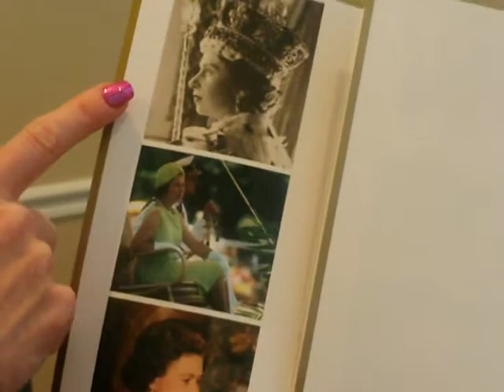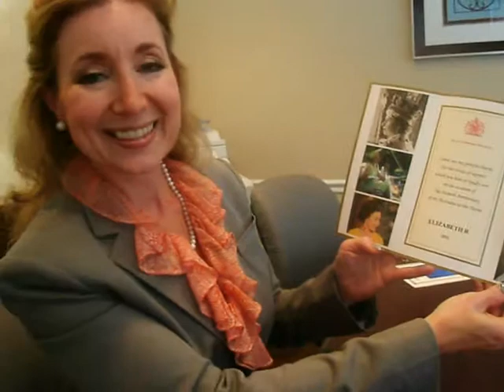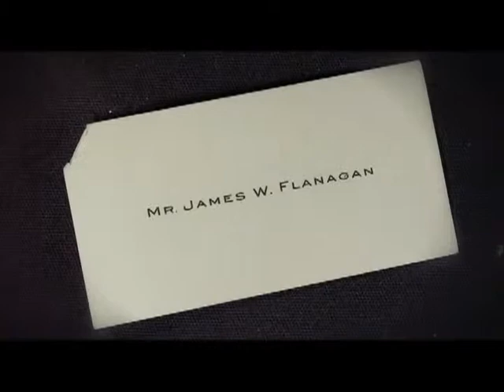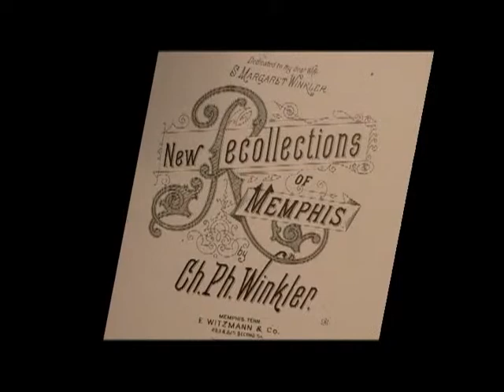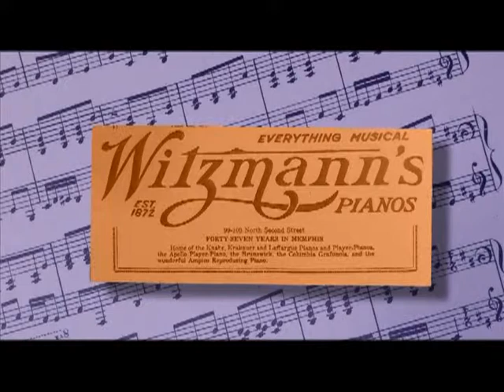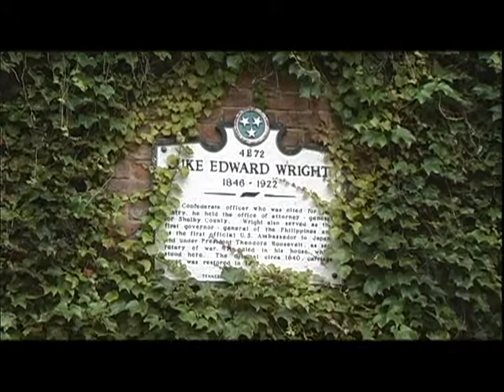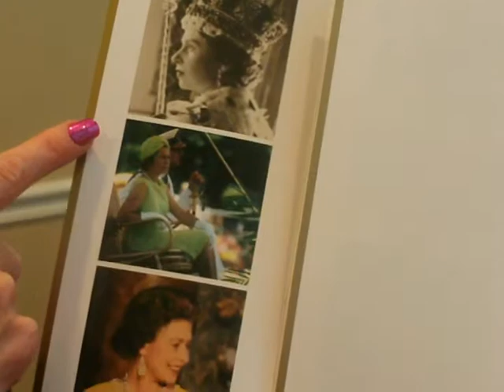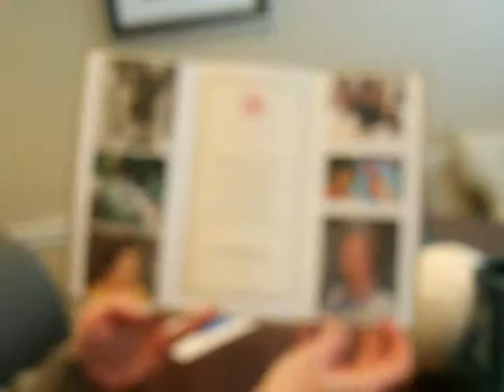CNN Student News - Queen Elizabeth II Honors 19th Century Memphis "The Film"